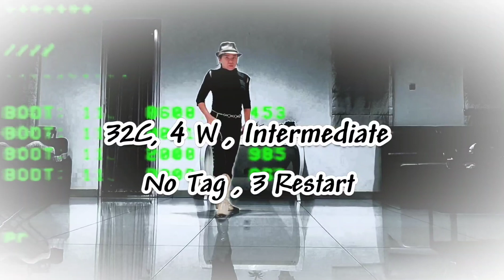3 Tequila Floor Line dance | Demo & Count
Count:

32

Wall:

4

Level:

Intermediate

Choreo:

@MaddisonGlover (AUS) & @Jo Thompson Szymanski (USA) - February 2023

3 Tequila Floor - Josiah Siska

Demo by : Julita Chia (INA)